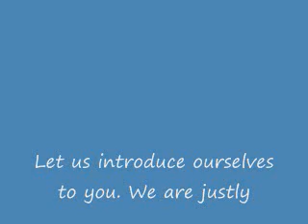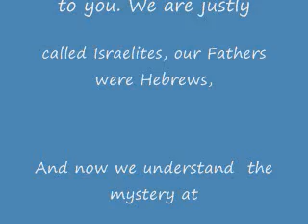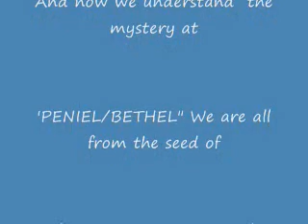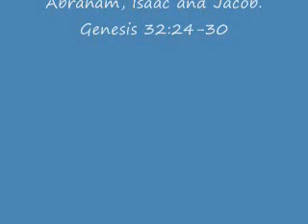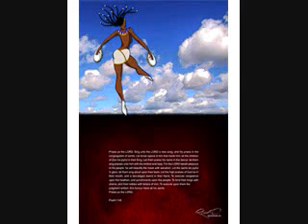The God of Israel is AMAZING.wmv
Babylon's falling, Israel's calling...